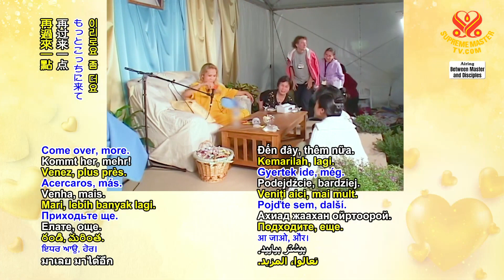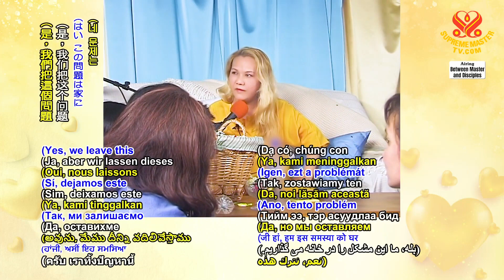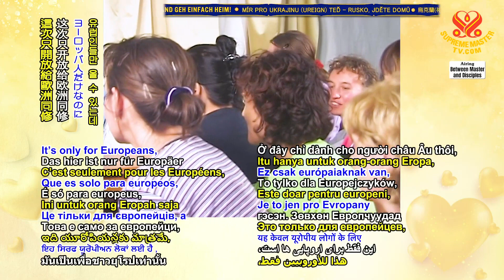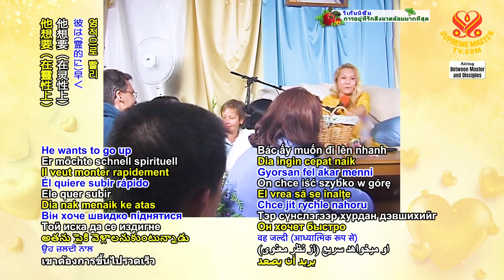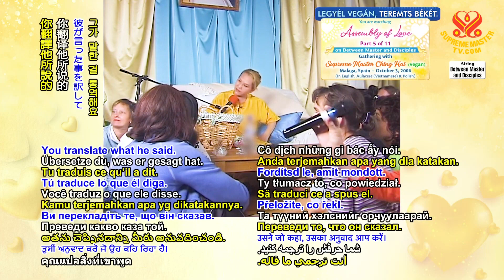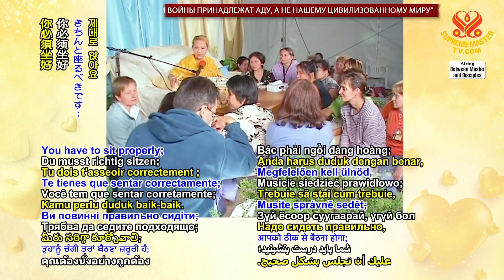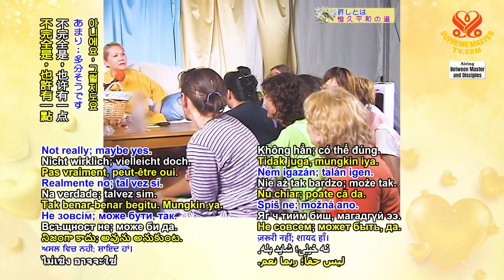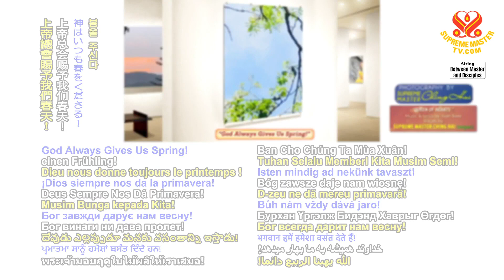(P /511) Assembly of Love, Oct 3, 2006, Malaga, Spain